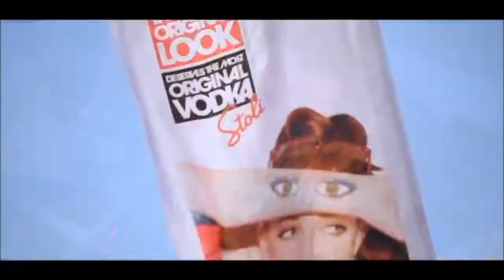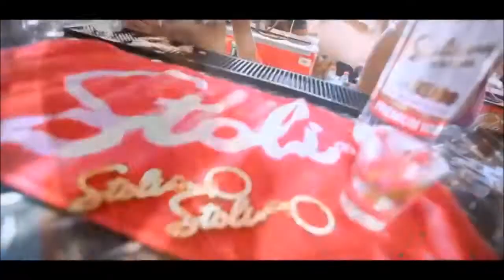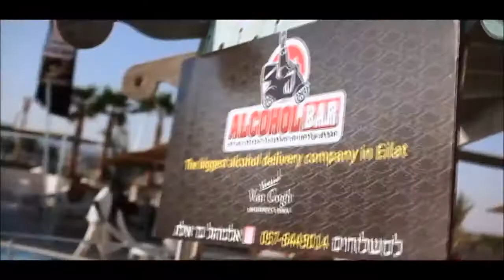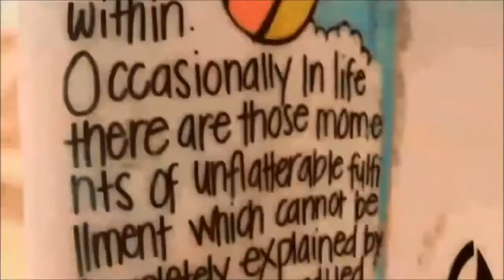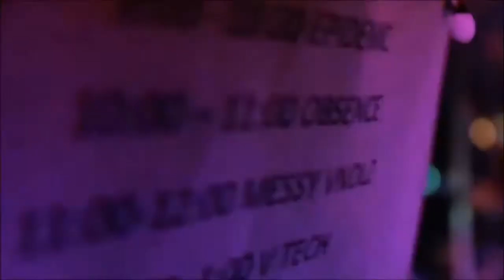DJ Trochta - Maxximum Volume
Tracklist:
1.Martin Garrix & Jay Hardway vs Promise Land - Wizard Rulez (Kid Lokizys PANDEMIA Bootleg
2.Whats Up Hoochie (DJ iFr0g Mashup)
3.New World Sound & Thomas Newson - Flute (Swede Dreams & Merzo Bootleg)
4.Sandro Silva - Payback [OUT NOW!]
5.Deorro - Dechorro (Original Mix)
6.Dimitri Vegas & Like Mike Ft. Boostedkids - G.I.P.S.Y (T3mpo Edit)
7.John Newman - Love Me Again (eSQUIRE vs. OFFBeat Remix)
8.Dimitri Vegas & Like Mike vs DVBBS & Borgeous - Stampede (Trochta Remix)
9.Sander Van Doorn & Yves V - ID
10.Intense Sunrise Output (Artur White Mashup)
11.Pallaroid Revolution (Artur White Mashup)
12.DV&LM & Icona Pop vs. Dubvision, Sunnery James & Ryan Marciano - This is Triton (And I Love It)